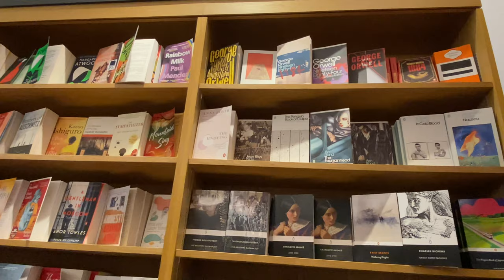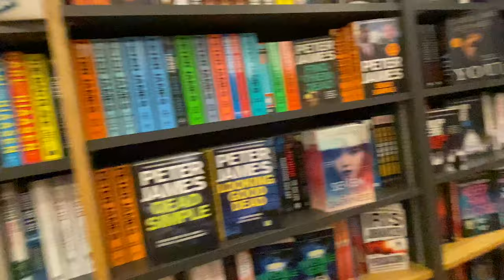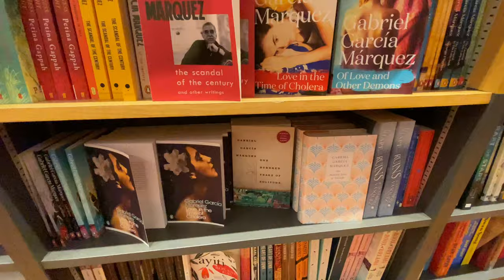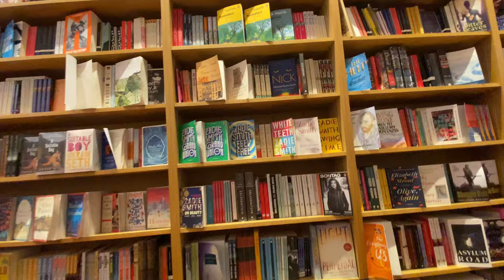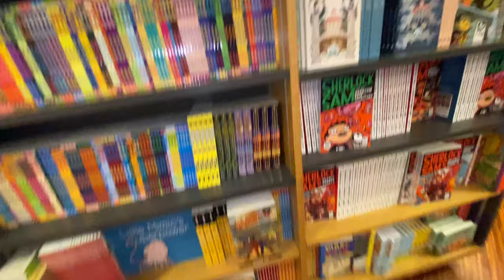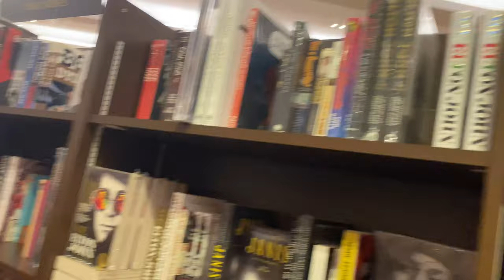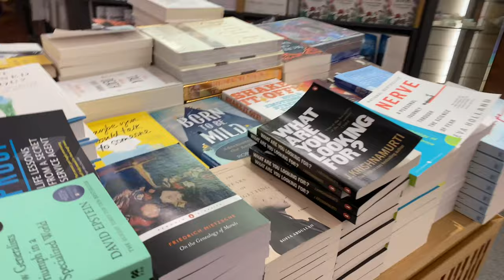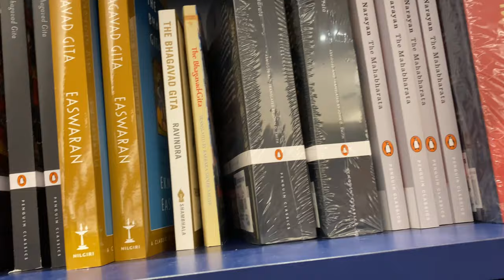Kinokuniya Book Shop; Singapore